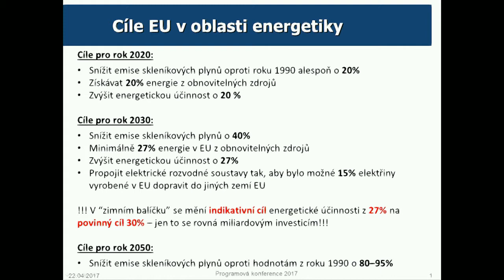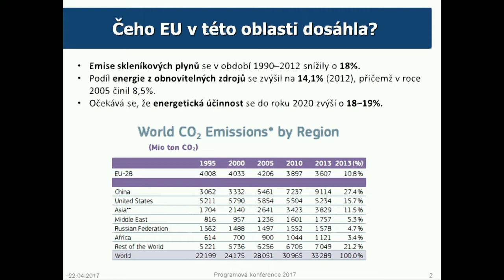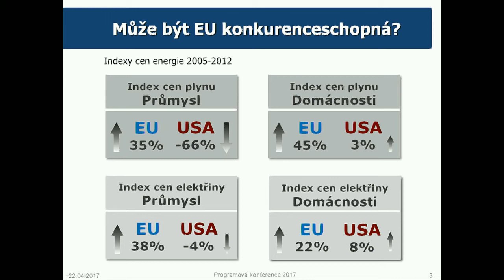Evžen Tošenovský - europoslanec, místopředseda ODS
ODS je liberálně konzervativní stranou navazující na tradice evropské křesťanské civilizace, na humanitní a demokratický odkaz 1. republiky a na zkušenosti západních demokracií.